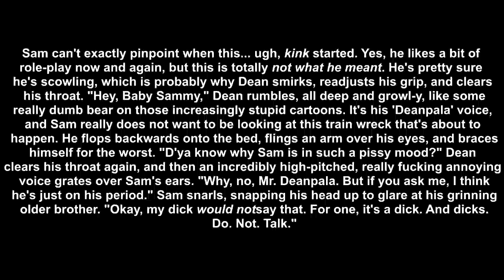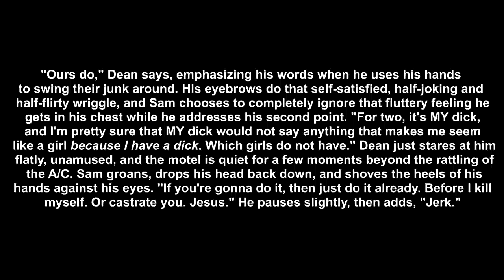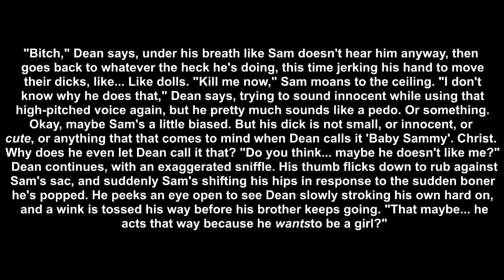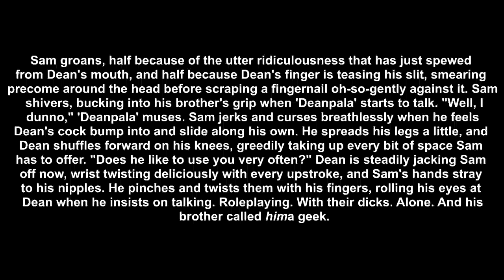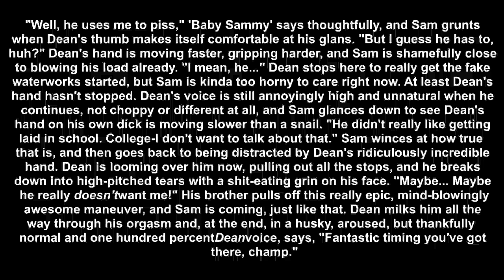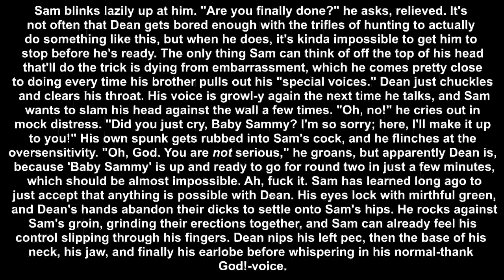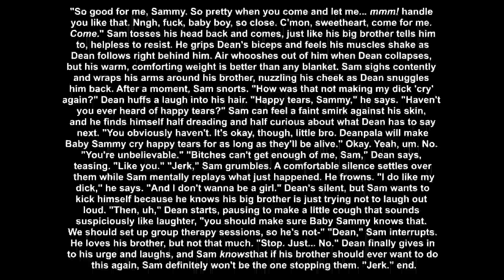Happy Tears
Just assume everything EVERYTHING Supernatural has wincest.